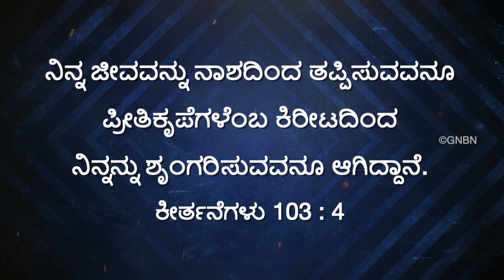ಯೇಸುವಿನೊಂದಿಗೆ...🚶‍♂️- ಕೀರ್ತನೆಗಳು 103:4 - Bro. Mohan C Lazarus